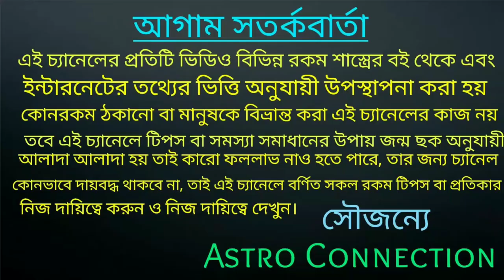মীন রাশির জাতক-জাতিকার September সফলতার মাস হতে চলেছে |min Rashi September 2021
মীন রাশির জাতক-জাতিকার September সফলতার মাস হতে চলেছে।